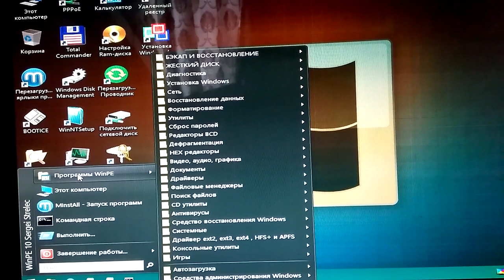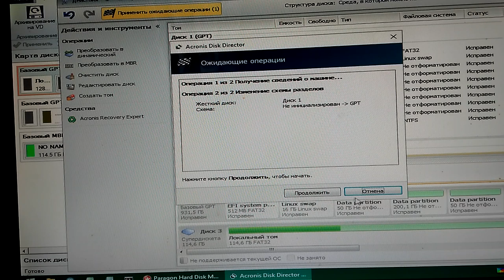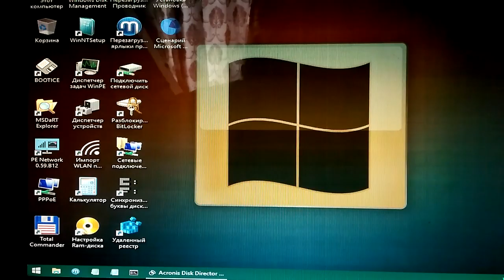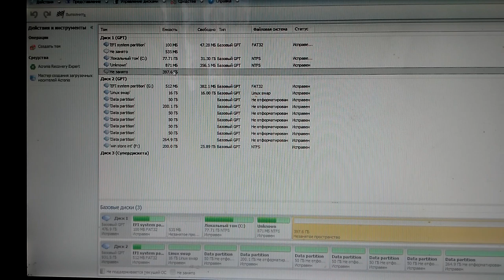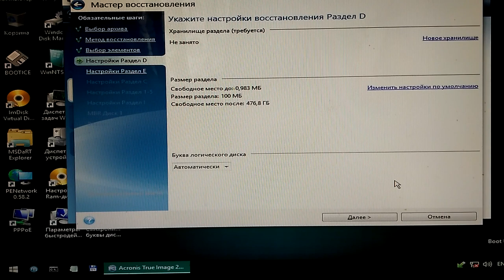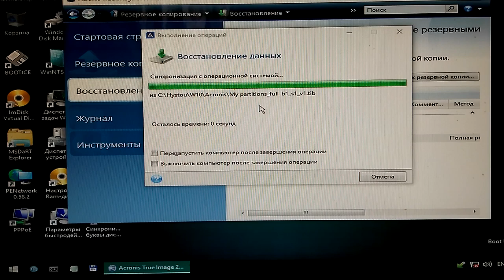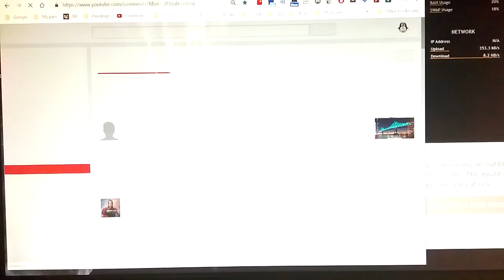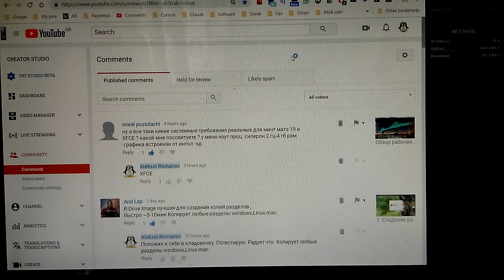2. Восстановление windows из резервных копий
Мой сайт 2. Восстановление windows из резервных копий
1. Что и откуда скачать
2. Чем скачать
3. Чем проверить
4. Чем записать